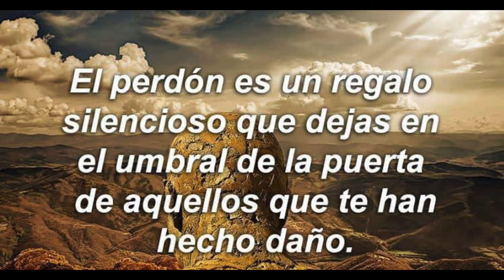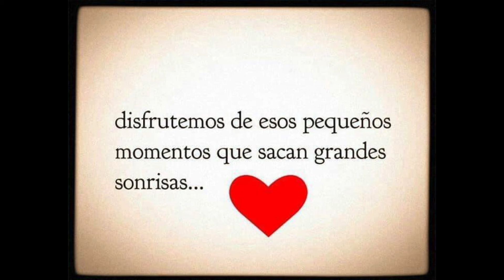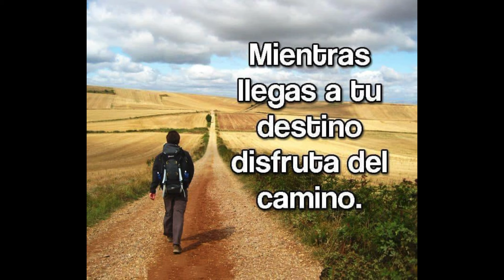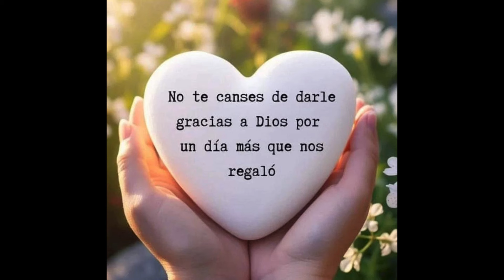Regalos que nada cuestan!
Debes darlos antes que sea la última vez.